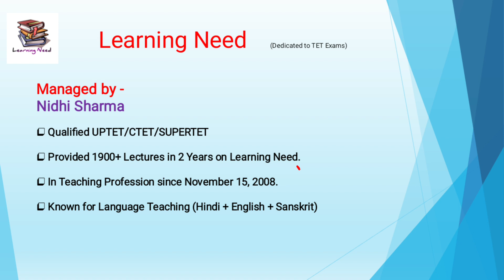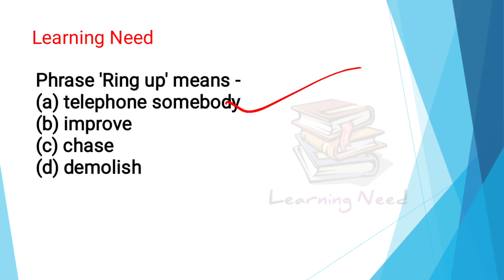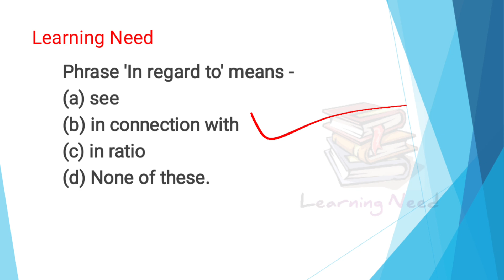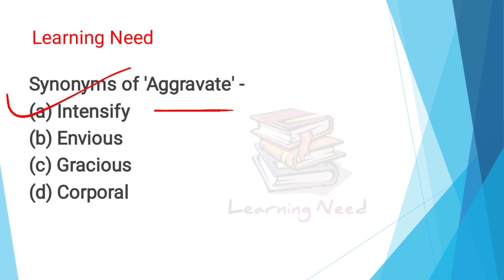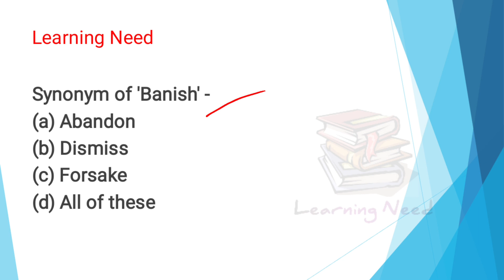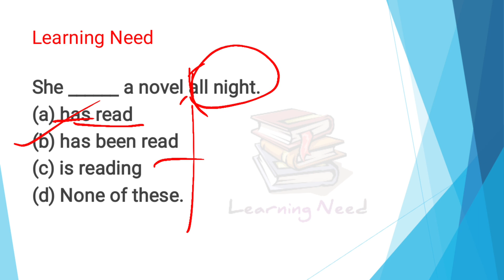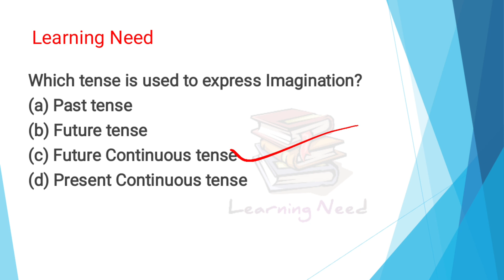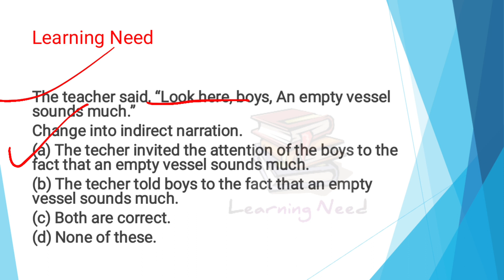English Grammar Important Questions || UPTET / CTET / MPTET / SUPERTET